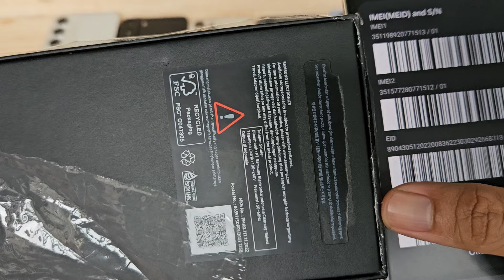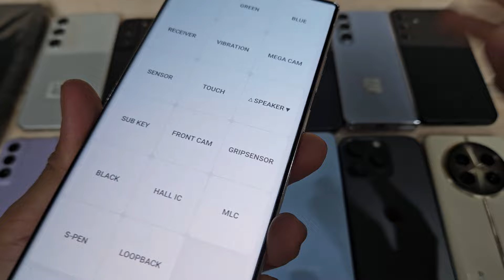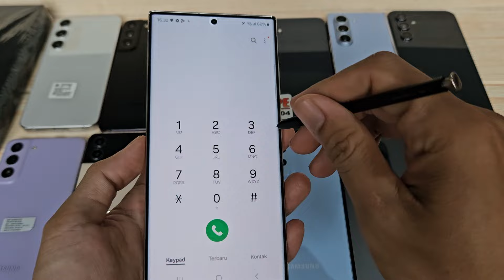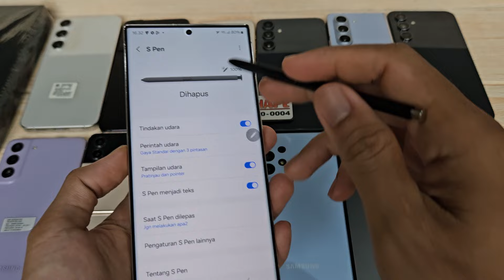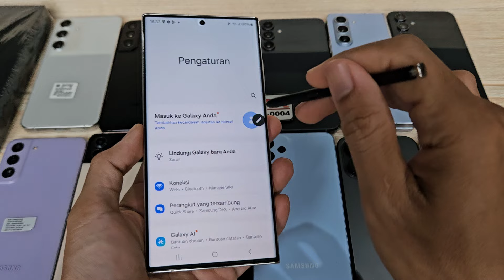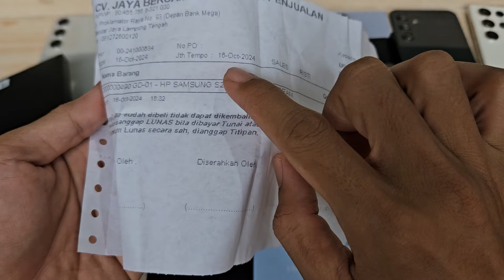(sold) Hitungan Hari - Review Samsung Galaxy S23 Ultra 256gb di Tahun 2024 Bang Hape COD Tokopedia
Unit 2659 Samsung Galaxy S23 Ultra 256gb second resmi SEIN. Jual hp second berkualitas. COD dan Rekber via Tokopedia dan Shopee

Transaksi ada 3 pilihan:
1. COD ke rumah ane di Cibinong Bogor, Jawa Barat
2. Trf langsung, brg ane kirim via jnt (ongkir di tempat)
3. Via Tokopedia / Shopee (tp hrg naik 4,5% ya harap maklum dana ketahan bbrp hari soalnya 😅🙏🏻)

Untuk koleksi video terbaru cek di playlist berikut :
Flagship Samsung